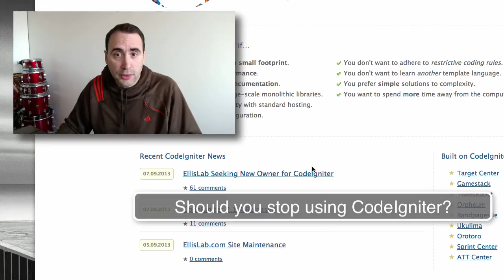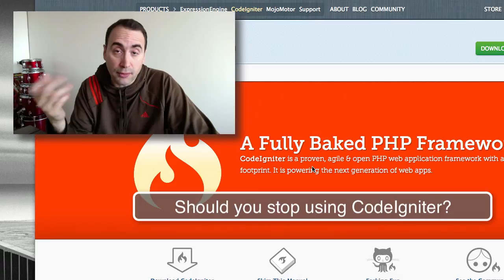Should you be Sticking to CodeIgniter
- With the creators of CodeIgniter dropping it (after trying unsuccessfully to sell it) ... should you continue to invest your time into CodeIgniter?

Stefan Mischook